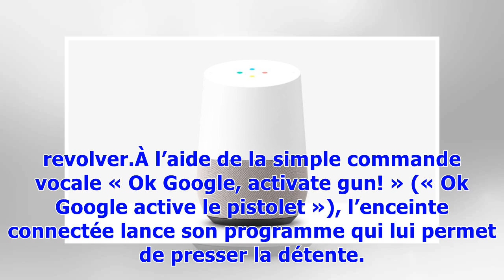▼Google Home : Il entraîne son enceinte connectée à tirer au pistolet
Donner la météo, chanter une chanson, programmer un réveil ou un rendez-vous… Les enceintes connectées type Google Home ou Alexa d’Amazon ont été créées pour faciliter le quotidien des geeks les plus tête en l’air. Des dispositifs qui sont également souvent décriés pour les largesses qu’ils peuvent prendre vis-à-vis de nos données personnelles. L’invention d’Alexander Reben, un artiste passionné de robotique, risque de donner du grain à moudre au détracteur des assistants vocaux puisque ce derni...